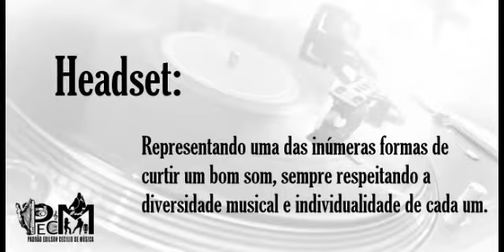PECM - Padrão Edilson Cecilio de Música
É UMA FORMA MINHA DE APRESENTAR AOS AMIGOS E A QUEM POSSA INTERESSAR, OS ARTISTAS AO QUAL SOU FÃ, O SOM QUE GOSTO DE OUVIR, SEMPRE COM RESPEITO AOS MAIS DIFERENTES ESTILOS DE MUSICA, DO CLÁSSICO AO ELETRONICO.